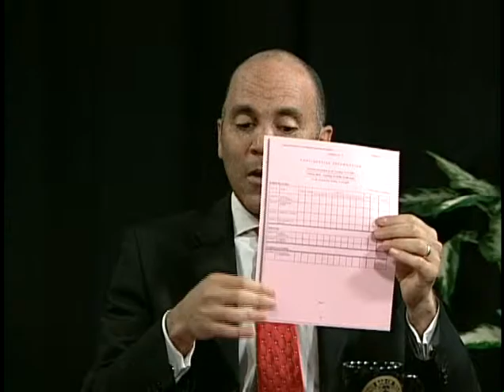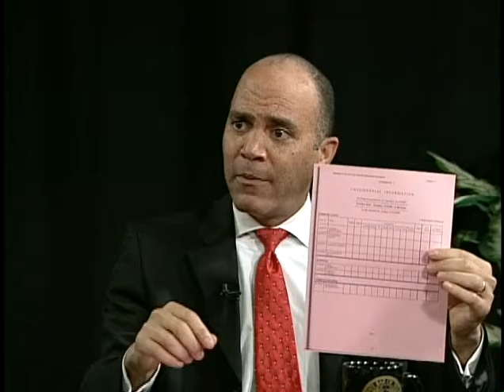Professor Ron Beal Interviews Chief Justice Wallace Jefferson